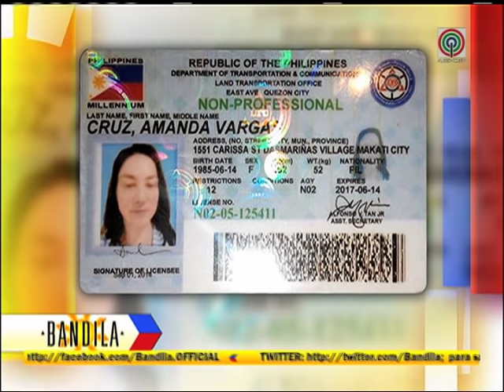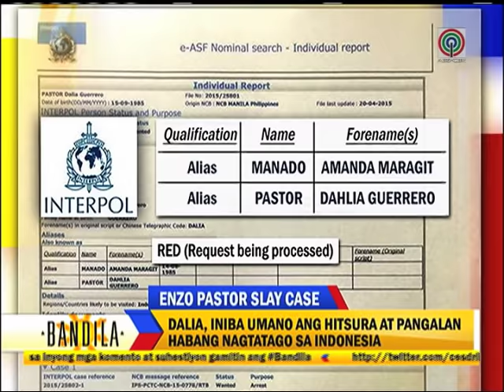Bandila: Enzo Pastor's wife has new identity in Indonesia?